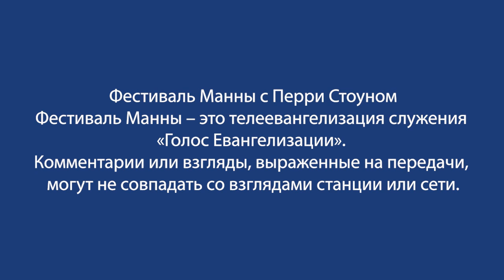САМАЯ БОЛЬШАЯ ТАЙНА НЕБЕС. «Фестиваль Манны» (1027)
Добро пожаловать на «Фестиваль Манны» с пастором, евангелистом и учителем Перри Стоуном! Наслаждайтесь уникальным взглядом на пророческие и практические истины. Эта программа была записана на Средиземном море, в Кесарии Палестинской. Мы поговорим о самой большой тайне Небес. Самой большой тайне Небес!

Мы знаем, что одна из этих тайн – это восхищение Церкви. Ещё одна – это тайна воскресения мёртвых. Ещё одна тайна – о двух маслинах. Дикая маслина – это язычники, а садовая – еврейский народ. Тайна Христа и церкви. Тайн, сокрытых в Боге, очень и очень много.
Эти тайны, о которых мы знаем из Писания, были сокрыты со времён Адама, включая времена Моисея, а затем времена пророков Исайи, Иеремии, Аггея и Малахии – последнего пророка. Почему эти вещи были сокрыты от основания мира? Кажется, что Бог стремился скрыть какие-то истины от царства тьмы. Получается, какие-то истины были скрыты от сатаны. Зачем Богу скрывать их от сатаны – своего противника?

Одна из тайн, которую Бог хранил со дня основания мира – это тайна, в которую некоторые христиане не верят. У них есть право верить или не верить во что им угодно. Но если по Библии можно доказать неизбежность определённых событий, вы просто обязаны верить тому, что говорит Слово Божье. Продолжение в программе. Смотрите прямой сейчас.